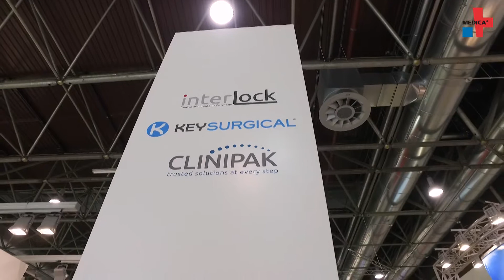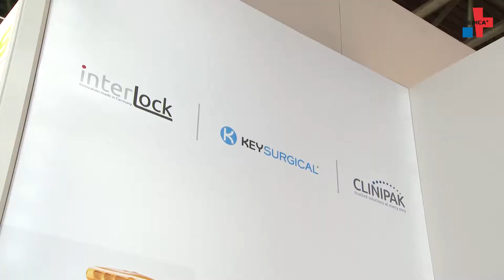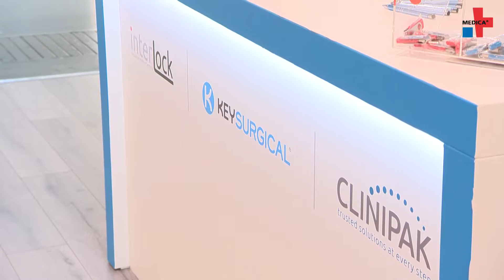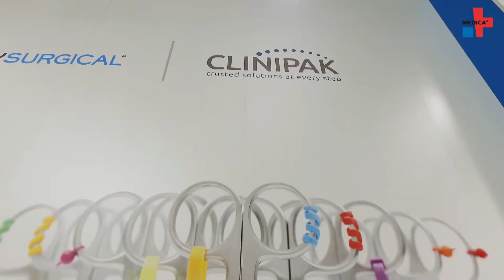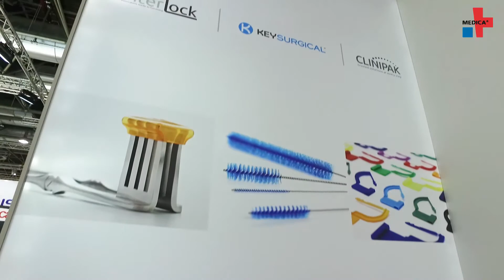Combining forces for the global market - Interview with Interlock, Key Surgical, Clinipak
Interlock, Key Surgical and Clinipak are three standard bearers in operating room supplies and CSSD. They have combined forces in the past few quarters and are about to present a new face to the global market with new opportunities. At MEDICA 2017, we are speaking to Brian O’Connell, President & COO of Key Surgical. We talk about what this new development brings to the market and what advantages arise from this both for the three companies and their customers.